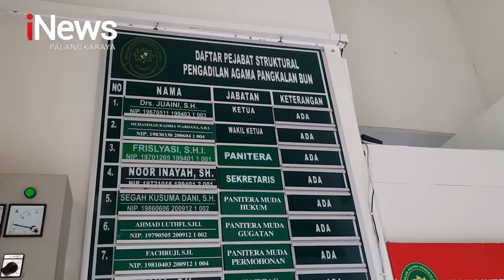PANGKALAN BUN, PANDEMI COVID 19 PERCERAIAN MENINGKAT TAJAM DI KOBAR